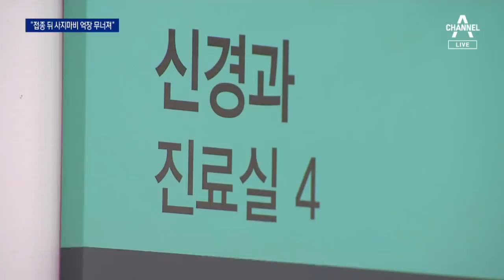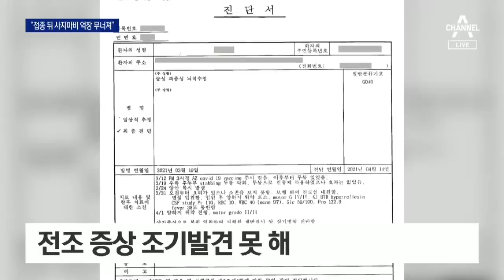사지 마비 간호조무사 남편 “억장 무너져…배신당한 기분” | 뉴스A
○ 제목
사지 마비 간호조무사 남편 “억장 무너져…배신당한 기분”

○ 설명
"심각한 부작용이 있을수있습니다 그런 경우에 한국 정부가 전적으로 책임을 지게됩니다" 대통령은 신년 기자회견에서 백신 부작용에 대해 정부가 보상할 것이라고 약속했죠. 아스트라제네카 백신을 맞은 뒤 사지마비 증상이 나타난 간호조무사의 배우자는 국가를 믿었는데 배신당한 기분이라는 심경을 전했습니다. 청와대가 뒤늦게 치료비를 지원하라고 했습니다. 이다해 기자가 들어봤습니다.

〈평일〉
09시 20분 김진의 돌직구 쇼
12시 00분 뉴스A 라이브
17시 20분 뉴스TOP10
19시 00분 뉴스A

〈주말〉
12시 10분 토요랭킹쇼·뉴스A 라이브
19시 00분 뉴스A

〈평일〉
08시 00분 라디오쇼 정치시그널 (유튜브 라이브)
08시 50분 김진의 돌직구 쇼
10시 20분 김진의 더라방 (유튜브 라이브)
12시 00분 뉴스A 라이브
15시 50분 강력한 4팀
17시 20분 뉴스TOP10
19시 00분 뉴스A

〈주말〉
12시 00분 토요랭킹쇼·뉴스A 라이브
17시 40분 뉴스TOP10
19시 00분 뉴스A